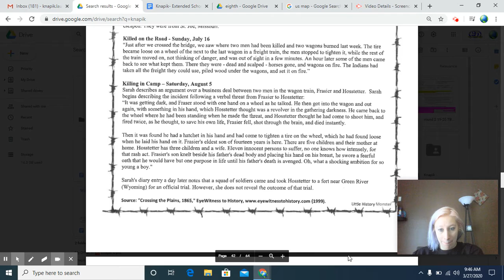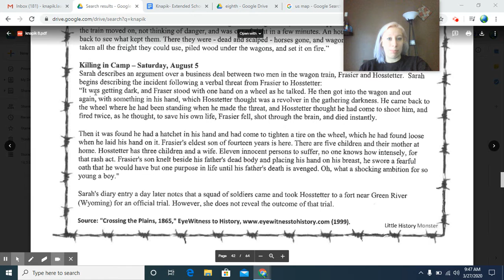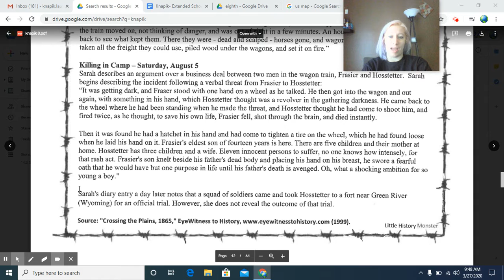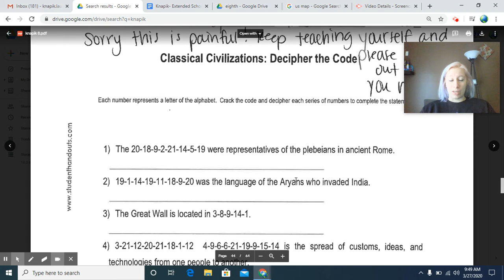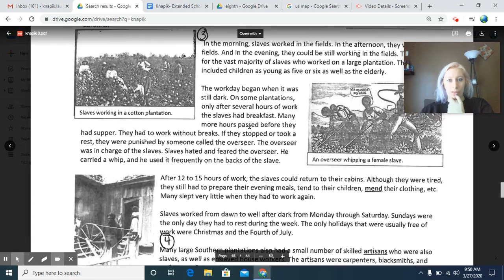Video 16: 8th Westward Expansion Review (part 2)